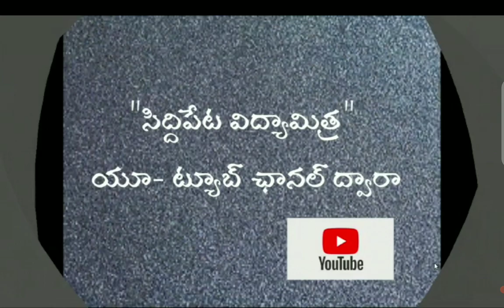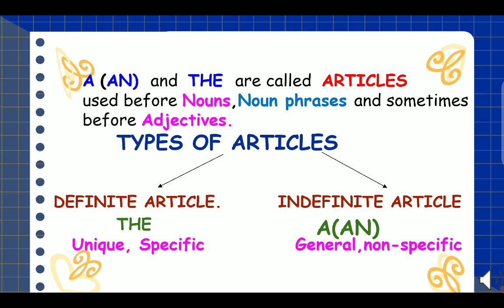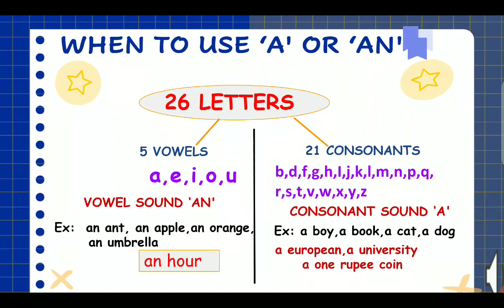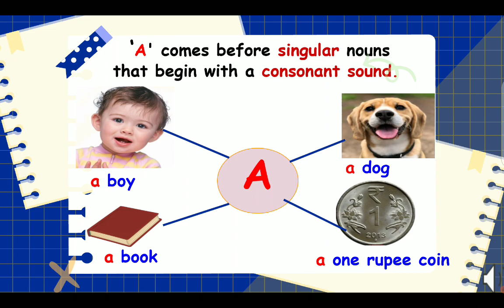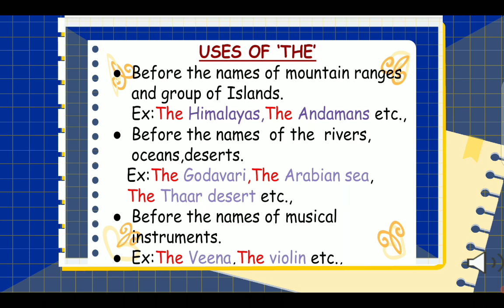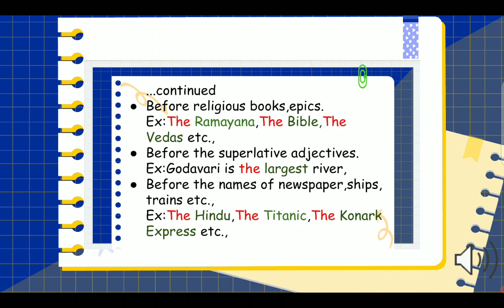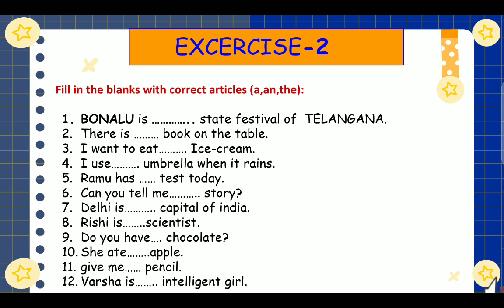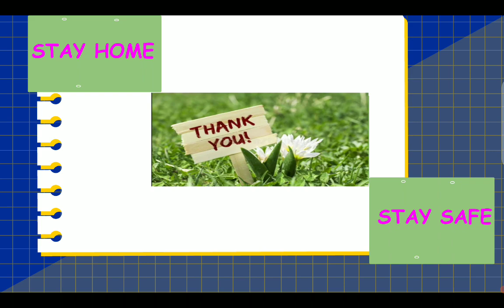DAY- 16 LEVEL IV ENGLISH -ARTICLES